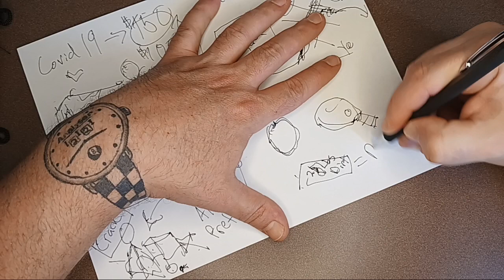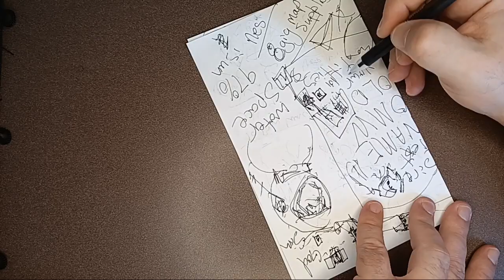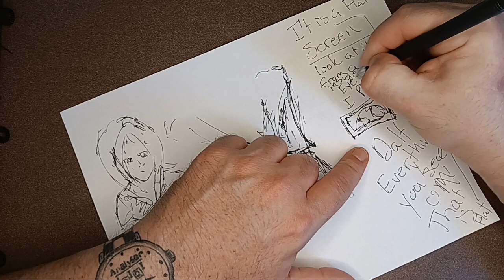pitch meetin.ok there are no bad ideas.GO! Jim that was a horrible ideas leave your 🔥ED next idea GO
Jim suggest we have time to prepare for the meeting which states he is not utilizing his time properly and isn't ready to be put on the spot...

I don't care if he has 12 kids and is threatening to sue us he touched my penis inappropriately at the lue oh..

I didn't want to tell you Janice because I was afraid I would be fired and he said I would if I told anyone... Document that shit and see what happens I'm all in.. fuck jim..

I scream, "the memories are pouring in its to much I'm taking the afternoon off to be with me myself"

janice: OK the ceo and creator feared losing his job because of an employee from marketing touched your penis at a work retreat??..

I said, "yes he said if I didn't let him he would fire me also... the memories it's like I am still there how dare ypu JANICE  you digging into me like that I was trying to keep my job and feed my 2.5 kids, on my salary I knew I had no choice. Damn ypu Janice damn you for shaming me...

janice: your net worth is 1.6 billion dollars two children and a half

I cut her off, "it's not about the money and I shouldn't be explaining this to the head of HR he used his position to force himself on me..."

JANICE: WHAT? THE LITERAL AND I MEAN LITERAL FUCK?